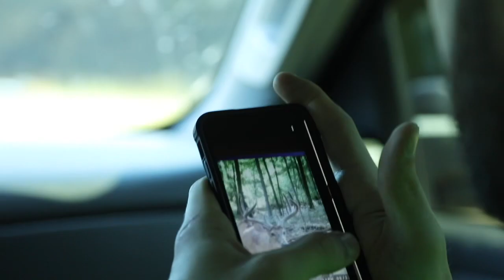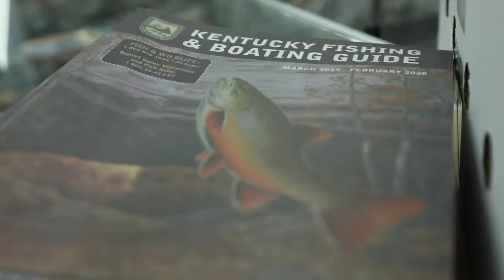TEXAS HEART SHOT WITH A BOW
The AllBucksGoToHeavenTour ChasinBigBuckDeers has officially begun join us as the crew steps out @azshothunting for the Kentucky opener with their sights set on some giant VelvetBucks This particular hunt @kingfreakfo will always remember as his “Best, Worst Shot” and within minutes had his hands around the Rack of a 140 2/8” full velvet Stud Buck. Special thanks to @tobey_dean with Dean1Productions for getting all the shots capturing the weekend and producing this first leg of the FreakOutdoors AllBucksGoToHeavenTour @nosedownscents @sevrbroadheads @obsessionbows_official @deaddownwind_official @outrighthunt @moultrieproducts @summitstands @eastonarchery @rugidgear